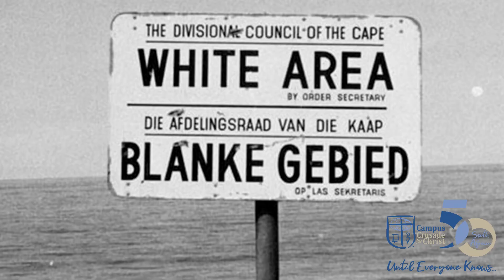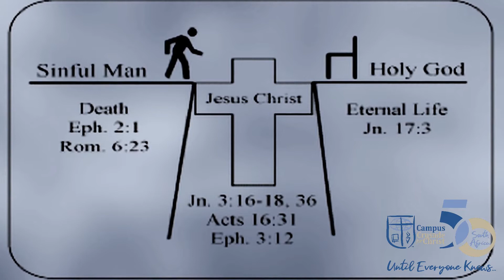Restoring Relationship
Bringing reconciliation in the midst of Apartheid